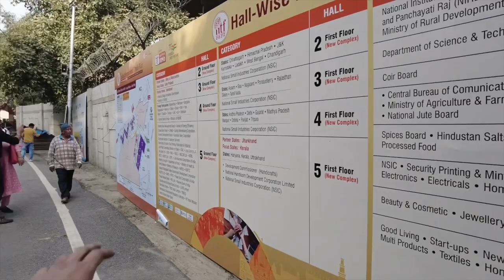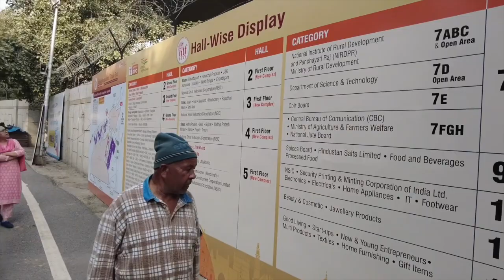Trade Fair 2022 | Delhi Trade fair Pragati maidan 2022| iitf Delhi | Bikes on Trade Fair| Must Watch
About this video:- Today I will show you Most Popular India International Trade Fair in Pragati Maidan  Delhi .
Mela has started from 19 November for public visit and will be to 27 November . Tickets of this fair are available at different metro stations ,you can also book your tickets at  official website of trade fair 2022.
Most of the states of India and 14 other countries has participated in This fair.
You can see the heritage culture , handicraft  items clothing furnishing jewellery   cosmatic food items and many more things of different states and countries
for ticket click on link

Gadgets Used :

iPhone 13
Gorilla Tripod
Macbook

Software used:

Photoshop
Imovie
Pixabay
Emojimedia

About : Mohit Vlogs is a YouTube Channel, where you will find Daily Videos and daily vlogs  in Hindi New Video is Posted Everyday :)